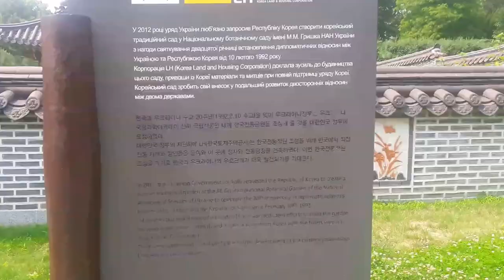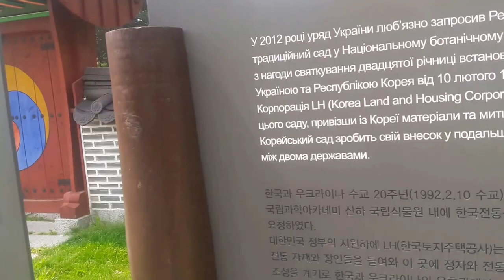Vlog- Best Summer holiday yet / Acting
A day at hryshko national botanical garden. The M. M. Gryshko National Botanical Garden is a botanical garden of the National Academy of Sciences of Ukraine. It is named after the Soviet botanist Mykola Hryshko who was born in Poltava.